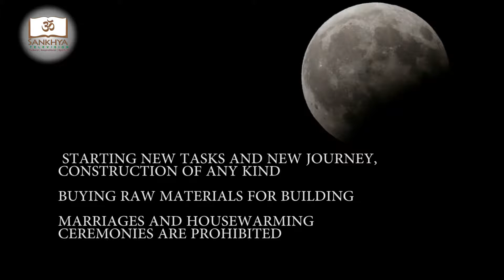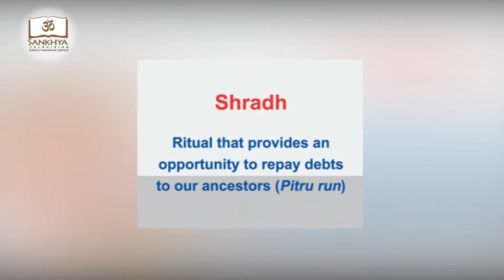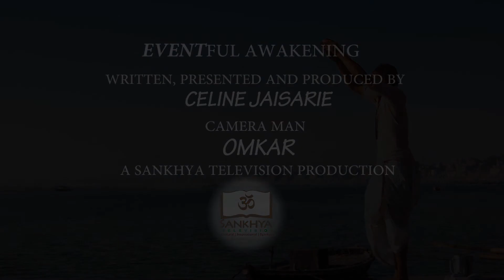Eventful Awakening - Chaitra and Somvati Amavasya